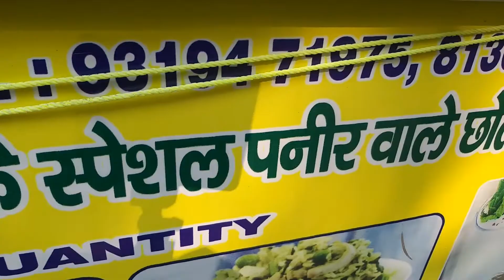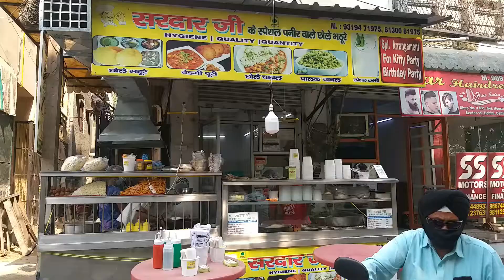Rohini Wale SARDAR JI Ke || UNLIMITED Chole Bhature Lassi सिर्फ 99 में || Delhi Street Food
Shop Name : Sardar Ji
Shop No. 5, A- 8/1,
Rohini  Sector 15 Delhi 110085

 Managed By
Food Jo dil Se
   Team